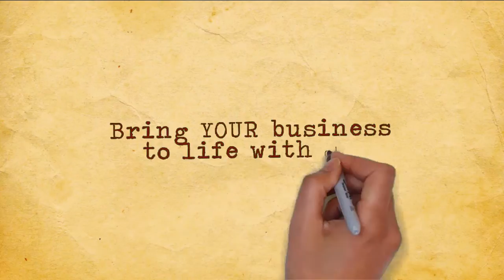Cartoon Whiteboard Animation Services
We specialises in producing cost effective, Cartoon Whiteboard Animation videos enabling micro, small or large companies to raise their profile and build awareness of brands or services.
Our award winning promo videos start from just RM50 or USD15 per minute, making it affordable for any business to have a fun, quirky promotional video to be used on websites, blogs and/or streamed via social media sites such as Facebook, Twitter and YouTube.